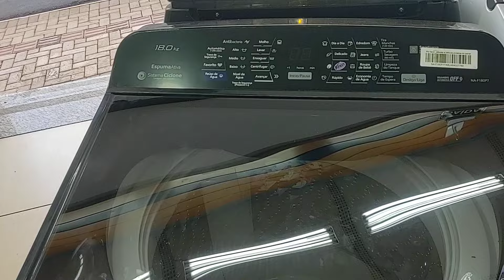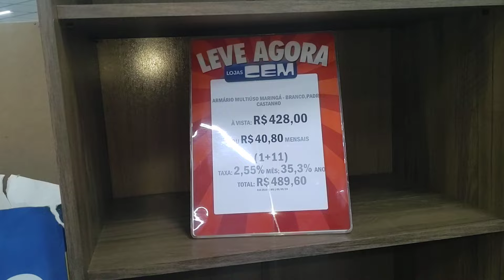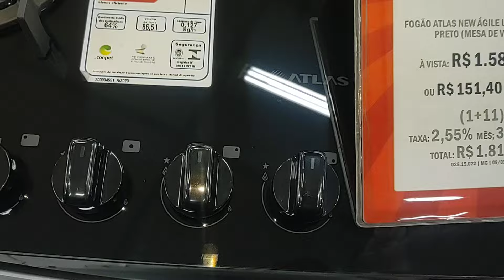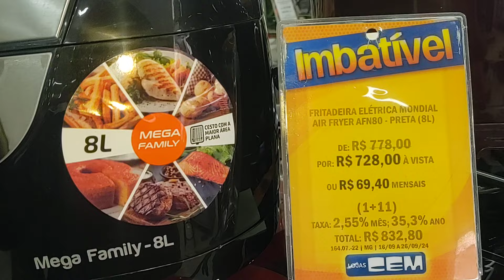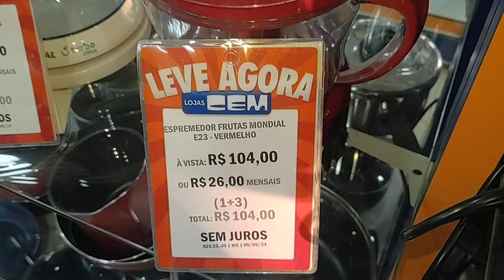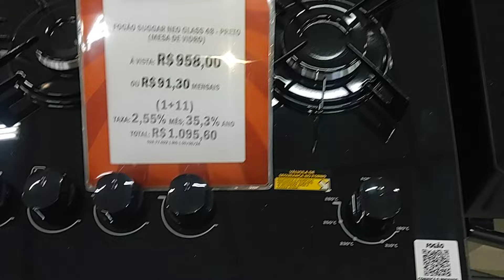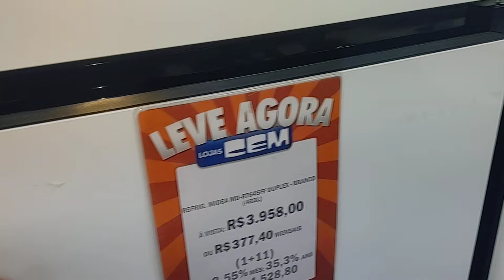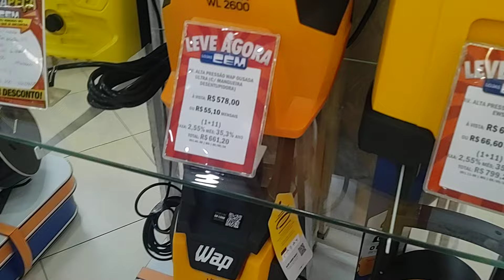Tour pela Loja Cem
Existem várias lojas cem espalhadas pelo Brasil e esta que mostrei neste vídeo e a LOJA CEM DE FRUTAL MINAS GERAIS.